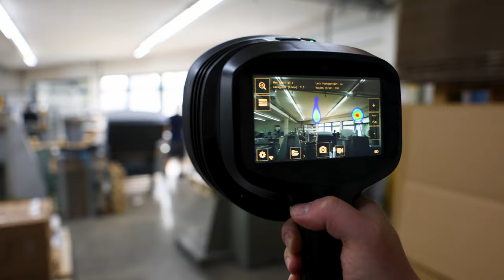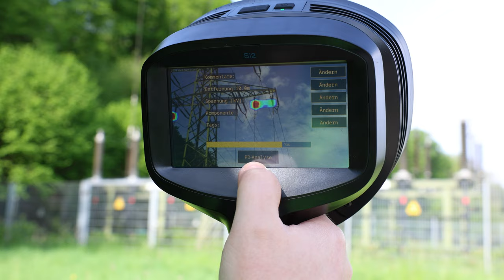Die FLIR Si2-Serie für akustische Bildgebung und Leckageortung - dataTec unboxed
In der neuen Ausgabe von "dataTec unboxed" stellen wir Ihnen die akustischen Bildgebungskameras Si2 von @Flir genau vor.

"dataTec unboxed" ist die Video-Serie von dataTec für Produktvorstellungen und Neuigkeiten aus der Mess- und Prüftechnik.

Sie wollen persönliche Beratung am Telefon, am Bildschirm, oder vor Ort?  Kontaktieren Sie uns

Hier geben wir Ihnen wertvolle Impulse und teilen unser Expertenwissen rund um Mess- und Prüftechnik mit Ihnen

0:00 Intro/Begrüßung
0:41 Vorstellung Si2
1:15 Benutzung der Kamera
2:11 Kameramodelle
2:45 Features & Neuerungen
4:03 Lieferumfang
4:30 Fragen & Beratung